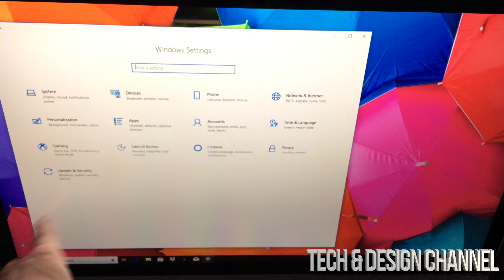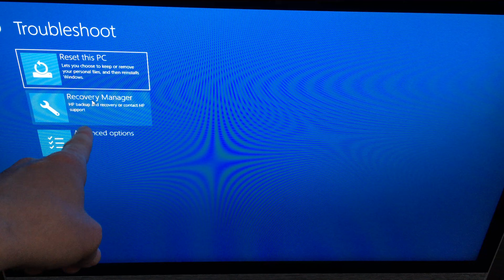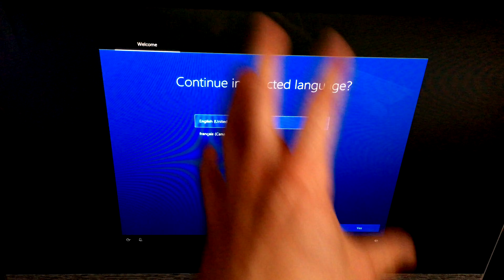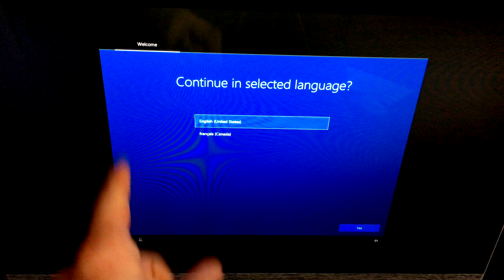How to fully Delete all Files in your HP notebook/laptop/computer | back to Factory Settings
How to erase all pictures,documents, files, from computer in Windows PC and back to Factory settings.